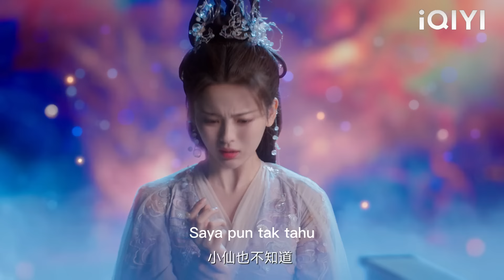Seorang gadis biasa secara tidak sengaja mengikat perkahwinannya dengan War God!💖